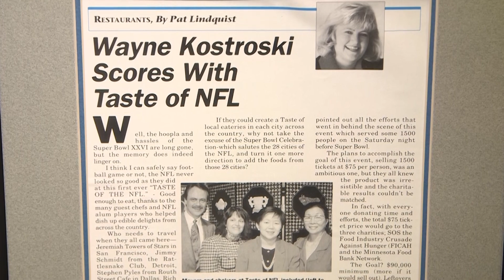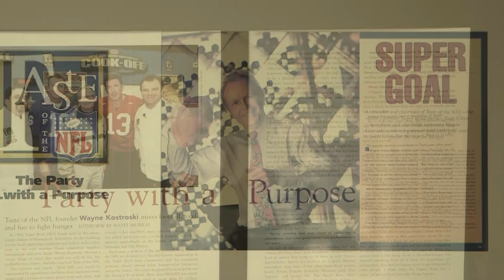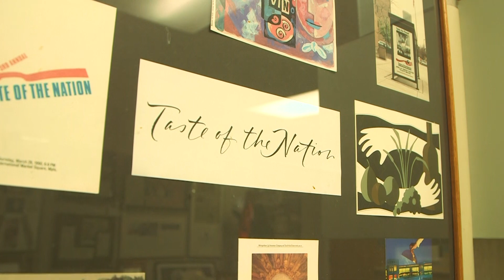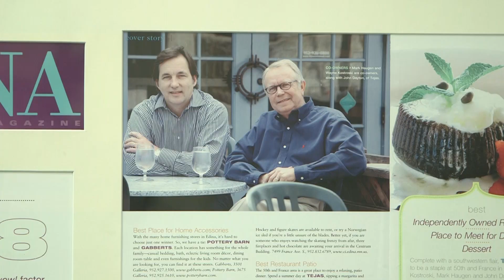MRA 2018 Hall of Fame - Wayne Kostroski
Wayne Kostroski with Cuisine Concepts and Franklin Street Bakery is a 2018 inductee into the Minnesota Hospitality Hall of Fame. Wayne got his start in the industry at the Chanhassen Dinner Theatres. He managed food and beverage during the restoration of the St. James Hotel in Red Wing. He opened Pronto Ristorante and eventually became a partner in Tejas, Goodfellow’s and Tejas Express. Many people across the country know Kostroski as the founder of Taste of the NFL, which has been a mainstay on the eve of the Super Bowl since 1992. The event, which pairs celebrity chefs and football greats serving plates at 35+ food stations, has raised more than $26 million dollars for hunger relief since its inception.